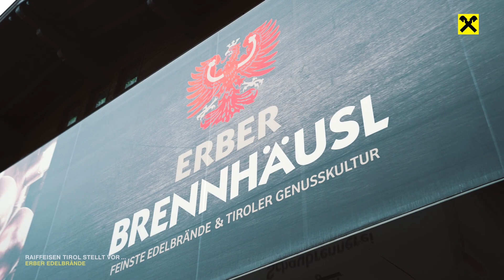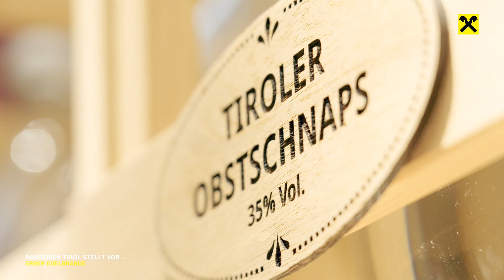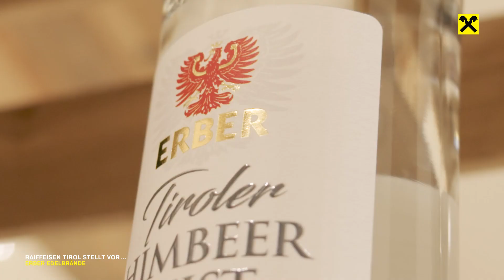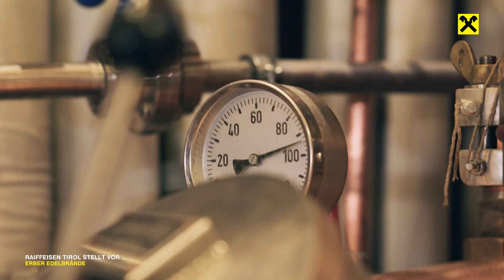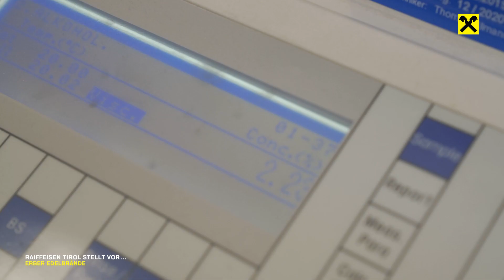Raiffeisen Tirol stellt vor: Erber Edelbrände